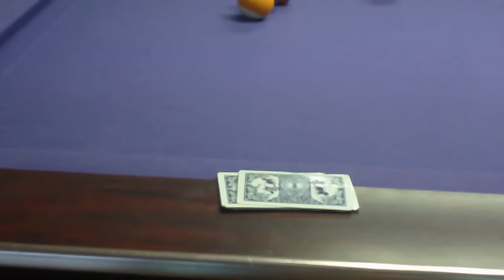l00zer galla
kunpo